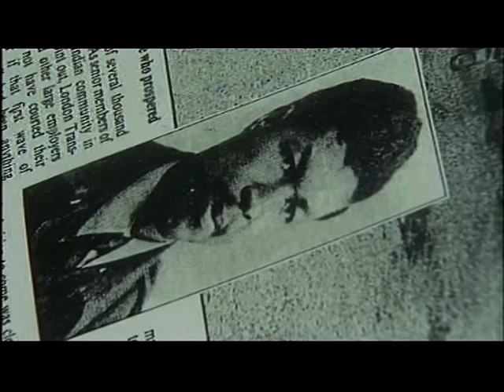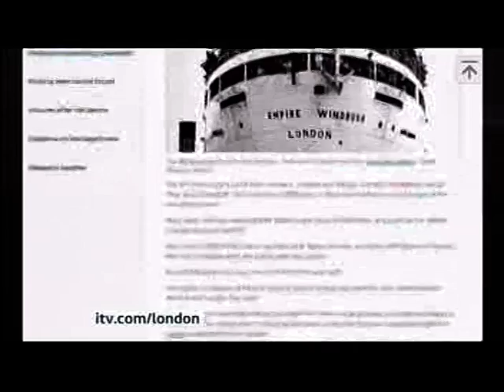London: Windrush 65 Years On - Jamaicans came to help plug Britain's post-war labour shortage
This piece first broadcast on 20 Jun 2013. Televised on UK's regional television ITV Central. Programme (Program) -- ITV News London.